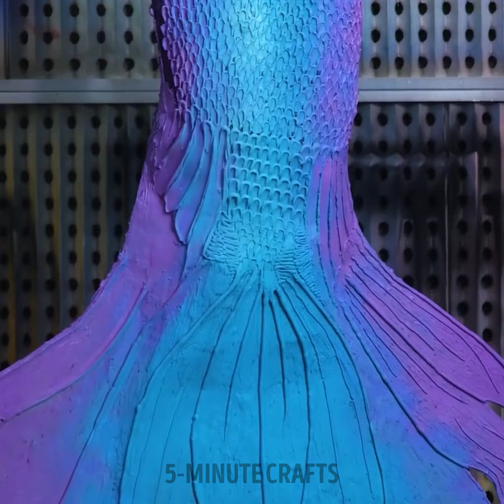How To Make A Realistic Silicone Mermaid Tail